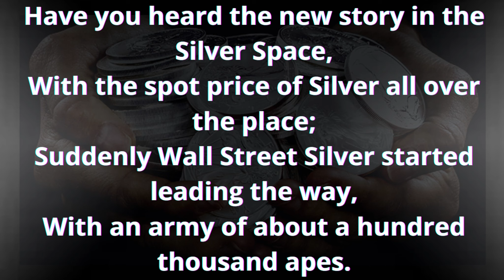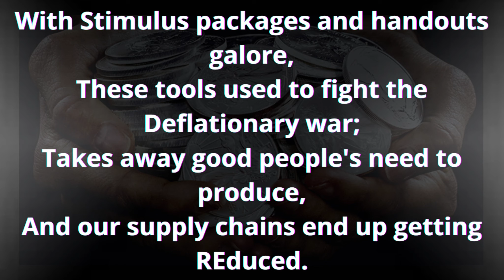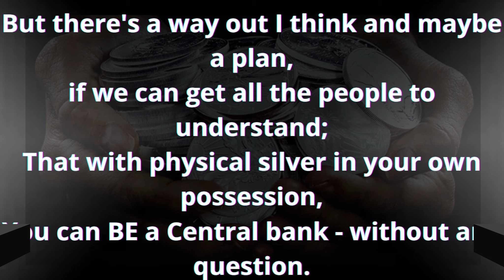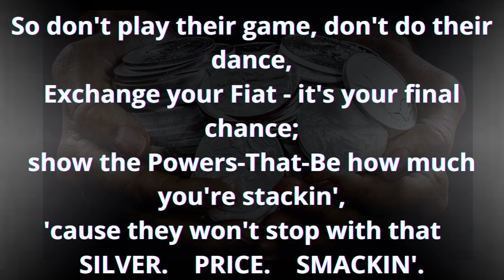Fun song!! "Silver Smack Stackin"🎻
"Silver Smack Stackin" written and performed: Silver 5150
Visual Editing: The Silver Joker

Hot Rod Lincoln (Instrumental) · The Hit Crew

Drew's Famous Instrumental Country Collection, Vol. 8

Producer: The Hit Crew
Composer  Lyricist: Charles Ryan
Composer  Lyricist: W.S. Stevenson